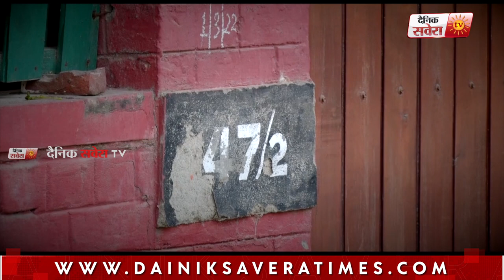ਸਾਬਕਾ ਮੰਤਰੀ Manpreet Badal ਤੇ Gurpreet Kangar ਦੀ ਸਰਕਾਰੀ ਕੋਠੀਆਂ 'ਚੋਂ ਲੱਖਾਂ ਰੁਪਏ ਦਾ Furniture ਗਾਇਬ